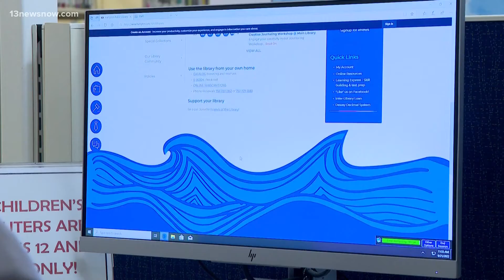Hampton library hacked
The library is now making security changes. The hacker was redirecting people to an online adult retail store when they tried to go to the website.